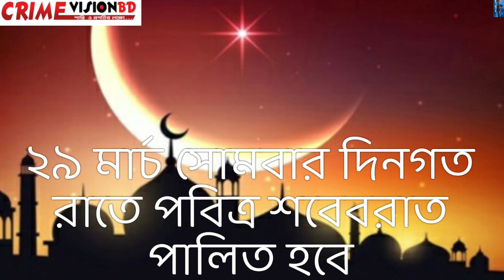Crimevision News Headlines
ক্রাইমভিশনবিডি.কম
সংবাদ শিরোনাম
১৫-৩-২১ ইং তারিখ